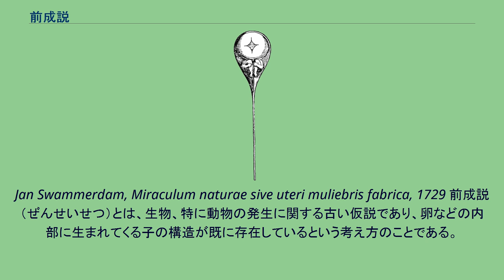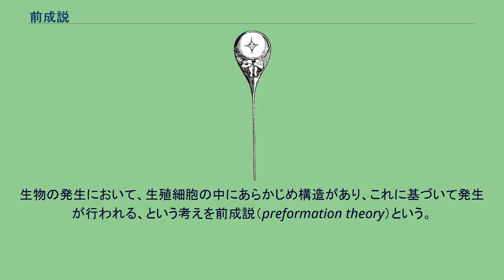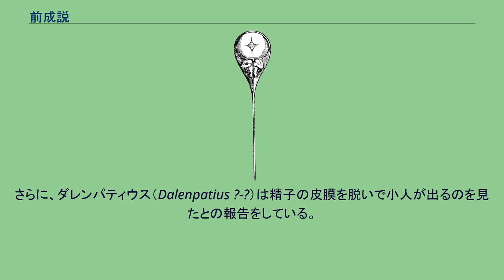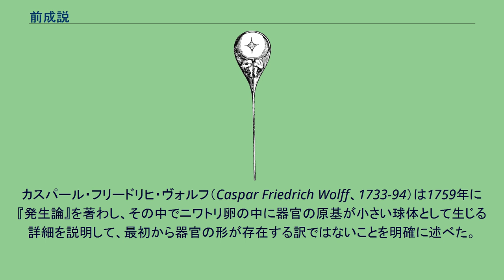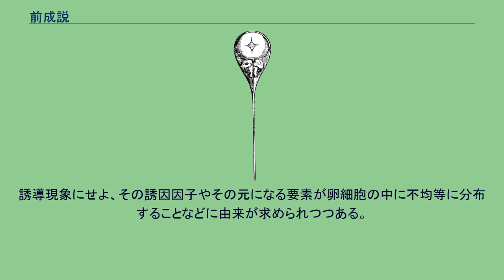前成説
オランダの科学者 ニコラス・ハルトゼーカーが唱えた精子の姿。
中にホムンクルスが入っている。
精虫論における前成説的主張の典型である。
Jan Swammerdam, Miraculum naturae sive uteri muliebris fabrica, 1729 前成説（ぜんせいせつ）とは、生物、特に動物の発生に関する古い仮説であり、卵などの内部に生まれてくる子の構造が既に存在しているという考え方のことである。
古くは支配的であったが、18世紀にほぼ否定された。
しかしより広い見方からは現在においても一定の重要性が認められる。
生物の発生において、生殖細胞の中にあらかじめ構造があり、これに基づいて発生が行われる、という考えを前成説（preformation theory）という。
その最も素朴なものは、卵の中に子供の形のひな型が入っており、次第にそれが展開するのが発生の過程だ、というものである。
このような考え方はごく古くから存在し、18世紀ころまでは専門家にも広く支持された。
顕微鏡が生物研究に利用されるようになると、これもこの説に利用された。
精子が発見されると、卵と精子のどちらにひな型が入っているかの判断が分かれた。
発生の詳細が明らかになるにつれて、次第に形態が作られて行くという後成説に取って代わられた。
ただし、生殖細胞のなんらかの構造が発生の過程を決める、というような広い意味の前成説は現代も一定の役割を担っている。
過去の人間が卵を見て、そこからいずれ生まれる子を見た場合、その起源を不思議に思ったことは大方想像がつく。
これは発生学の基本でもある。
その仕組みについて想像した場合に、最も分かりやすいのは「見えないくらい小さい子供が卵の中に入っている」というものであろう。
前成説はこれを基にしている。
その発祥は古代ギリシャにさかのぼると言われる。
発生に関する実証的な研究は古代ギリシャ時代から存在し、17世紀以降は顕微鏡も使われるようになった。
たとえばニワトリの卵の発生に関しては、ヒポクラテスは内部を産卵後一日毎に調べたと言われる。
ジローラモ・ファブリチ（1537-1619）はその発生から胎児の発達を記載して「発生学の祖」ともいわれる。
マルチェロ・マルピーギはさらにこれを顕微鏡を用い、それまで不可能であったごく初期の胚発生を観察した。
しかし、このマルピーギも前成説の信奉者だった。
また、植物の種子が動物の卵にあたるとの判断も、この説を支持する理由となっていた。
種子では明らかに植物の小さな形が入っているからである。
前成説が長く支持された原因の一つに、キリスト教における伝説と一致する点も挙げられる。
たとえばイヴの胎内に, 最初に作られた入れ子になった小人の数を論じる、と言ったこともあったらしい。
前成説を無造作に当てはめると、生物の体には卵（かそれにあたるもの）が入っているし、その中には子供の体が入っていて、その中にも卵があるから、子孫代々のすべてのひな型が入れ子構造になっている理屈である。
微生物が発見されたころには、ひ孫の代くらいまでの入れ子構造を確認した、と報告したものもいたと言う。
あらかじめ子供の形が用意されているとすれば、それはまず卵であると考えられるが、精子が発見されると、こちらにその起源を求める考えも出された。
卵に子供の元があるという考えを卵子論と言う。
これに立った代表的な学者としてマルピーギ、ヤン・スワンメルダム、ルネ・レオミュール、シャルル・ボネ、ラザロ・スパランツァーニがいる。
精子に関する知見が不十分な時代には、こちらが支持されたのは当然であろう。
マルピーギは顕微鏡でごく初期の胚を観察し、そこに小さなニワトリ胚の形を発見したと伝えている。
彼が何を見てそう判断したかは全く不明である。
なお、この時期には昆虫の蛹が卵と同一視されており、それによる混乱もある。
スワンメルダムは昆虫の蛹を調べて、その内部に成体の器官があることを確かめたが、彼はこれを根拠に卵子論を主張している。
精子は1667年に発見され、当初からこれが卵に代わる子の元であるとの発想があったようである。
ただしこれには反論もあり、精液は卵の発生を進める刺激としての役割があるのみ、と言った見方も強かったが、スパランツァーニはカエルの精液を濾過することで受精能力を失うことを証明した。
なお、彼自身は卵子論の支持者であり、この実験も彼の説を裏付けるために行われたようである。
精子に子の元を求...